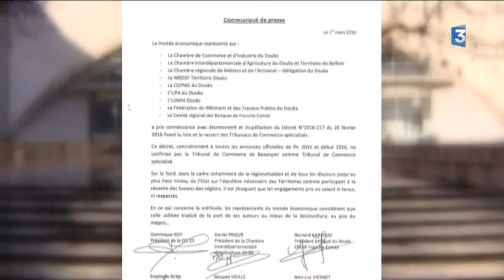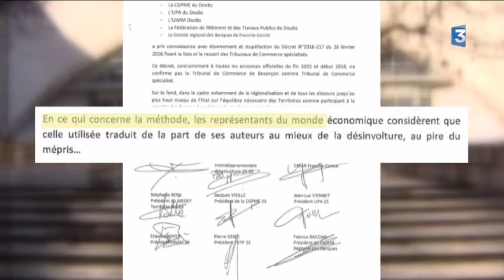Justice : le siège du tribunal de commerce spécialisé du Grand Est sera installé à Dijon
Un décret a désigné 18 tribunaux de commerce spécialisés, qui traiteront les affaires les plus complexes et importantes. Pour la région Grand Est, contrairement aux annonces officielles, c’est Dijon qui a été désigné et non Besançon.

Reportage de Thierry Chaufour et Jean-Stéphane Maurice
Intervenants :
- Pierre Bourgeois, président Tribunal de commerce de Besançon
- Dominique Roy, président CCI Doubs